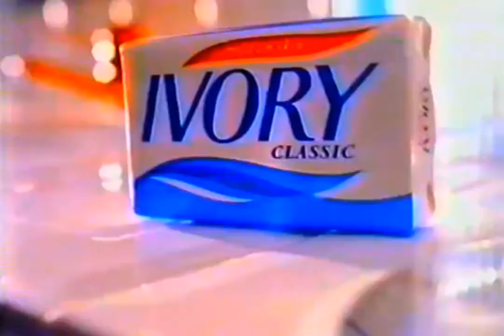Ivory Classic Soap | 30'sec | Philippines | 1992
With Ricky Liboro.

Philippines TV Commercial.